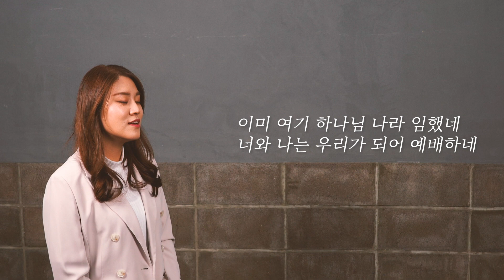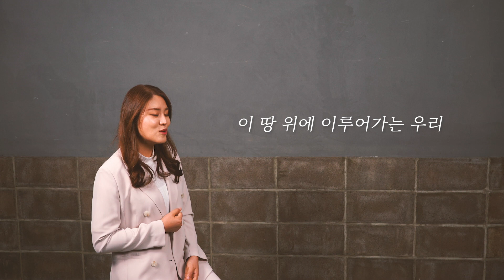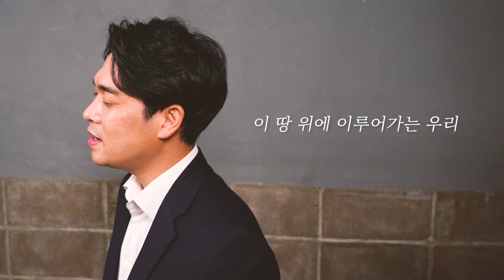김진태X조찬미 - 우리가 교회입니다 Official Music Video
조찬미 님이 듀엣으로 참여한 싱글앨범 "우리가 교회입니다(김진태)"가 발매되었습니다. 김진태 님과의 친분으로 HISKINGDOM MUSIC에서 앨범 작업 전반에 많이 참여하게 되었습니다. 조찬미 님은 보컬로, 염평안 님은 영상 촬영과 프로듀싱을 도왔습니다. 좋은 곡을 만나고 전하게 되어 기쁩니다. 함께 들어주세요!!

 소망을 노래하는 찬양사역자 김진태 전도사가 [우리가 교회입니다]라는 디지털 싱글 앨범을 발매했다.

 김진태 1집 [주님을 신뢰합니다]와 두 곡의 싱글 앨범"엄마꽃", "주의 말씀으로"는 어둠 중에 있는 이들에게 소망이 됨과 동시에 많은 사람들의 공감을 사며 사랑받은 노래이다. 때문에 1년여 만에 발표하는 디지털 싱글 앨범에 더욱더 관심이 쏠리고 있다.

 2020년 11월 2일 월요일 정오에 공개된 [우리가 교회입니다]는 "요게벳의 노래"를 노래한 조찬미 사역자의 피처링으로 ‘우리’라는 곡의 메시지를 더 강조하며 큰 은혜와 감동을 선사한다.

 찬양 사역자 김진태 전도사는 제11회 전북 CBS 복음성가 대회에서 대상을 수상한 후 2013년부터 꾸준히 찬양 음원을 발매하고, 여러 CCM음반과 공연에 참여해왔다.

 아래는 김진태 전도사가 말하는 [우리가 교회입니다]의 곡 설명이다.

 몹시 어둡고 어지러운 이때, 많은 이들이 입을 모아 교회마저 힘을 잃고 타락했다고 말합니다. 우린 교회를 향해 날아오는 수많은 화살에 살이 찢기는 듯한 통증의 시간을 보내고 있습니다.

 하지만 분명한 것은 여전히 교회는 이 땅의 희망입니다. 그리고 더 중요하고 명확한 사실은 교회는 건물이 아니라 바로 저와 여러분, ‘우리’라는 사실입니다. 고린도전서에서 바울은 우리 몸이 하나님의 성전이니 우리의 삶으로 하나님께 영광을 돌리라고 선포합니다.

 우리 개개인의 삶과 주님의 이름으로 모이는 모든 공동체가 세상 가운데 하나님의 영광을 드러내는 교회의 사명을 감당하길 기도합니다. 초대교회에서 보여 줬던 참 교회의 모습을 회복하고, 사도행전의 말씀처럼 교회된 우리의 모습을 통해 온 백성에게 칭송받고 구원받는 사람을 날마다 더하시는 역사를 보기 원합니다.

 이 자리에 교회를 세우신, 그리고 우리들을 교회로 세우신 하나님의 크고 높으신 뜻을 이 땅 위에 이루어 가는 우리가 되길 소망합니다. 우리가 교회입니다.

Credit
Title : 우리가 교회입니다(We are the Church)
Song by : 김진태, 조찬미
Words & Music by : 임종철
Arrange & Piano by : 김진희
Recording & Mixing & Mastering by : 서정혁(AK Music Company)
Design by : 김재광, 연혜라
Music Video by : 염평안
Promotion by: 사운드 리퍼블리카

우리가 교회입니다
- 임종철 사,곡

이미 여기 하나님 나라 임했네
너와 나는 우리가 되어 예배하네

이 자리에 교회를 세우신
하나님의 크고 높으신 뜻
이 땅 위에 이루어 가는 우리

너와 나의 이전 모습은 지나가네
주안에서 새로워지며 하나되네

우리들을 교회로 세우신